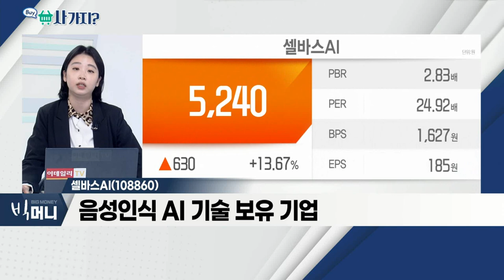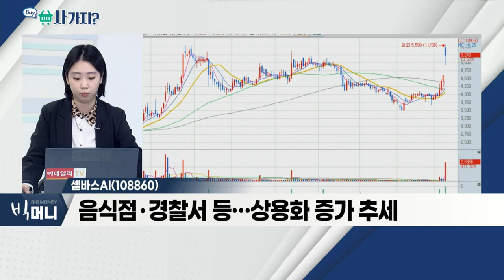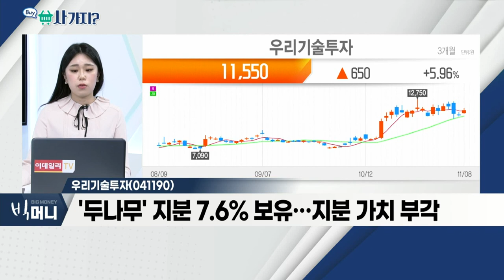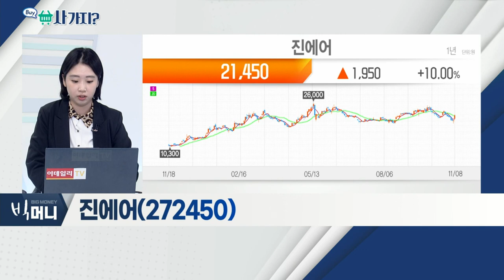셀바스AI(108860), 우리기술투자(041190), 진에어(272450)_사가지 (20211108)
셀바스AI(108860)
- 음성 인식 AI 기술 보유 기업
- 올해 사상 최대 실적 달성 예상
- 디지털라이제이션 가속화… 4차산업 주도 예상
- 음식점ㆍ경찰서 등… 상용화 증가 추세

- 비트코인 7,900만 원… 관련주 강세
- '두나무' 지분 7.6% 보유… 지분 가치 부각
- 비트코인 투자 '열풍'… 실적 상향 기대감

진에어(272450)